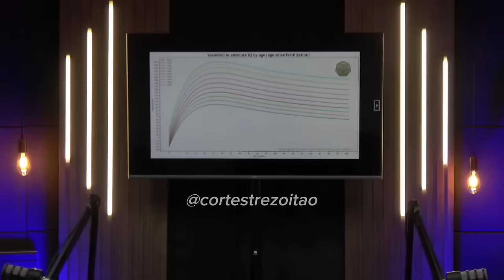HOMEM MAIS INTELIGENTE DO BRASIL COMENTA QUE TREZOITÃO DEIXOU ELE FAMOSO...